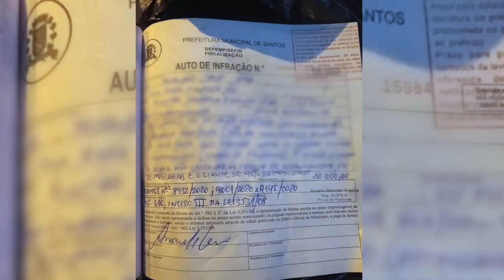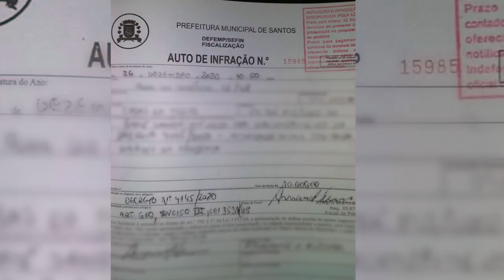Fiscalização encerra baladas e aplica multa de R$ 20 mil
Um espaço para eventos, localizado no Centro, e um bar, no Gonzaga, foram intimados a encerrar as atividades e multados em R$ 10 mil cada pelas equipes de fiscalização da Prefeitura, que percorreram vários locais entre a noite de sábado (26) e a madrugada deste domingo (27). A ação foi realizada pelo Departamento de Fiscalização Empresarial e Atividades Viárias (Defemp) e pela Guarda Civil Municipal (GCM). A Polícia Militar também deu apoio às ações.